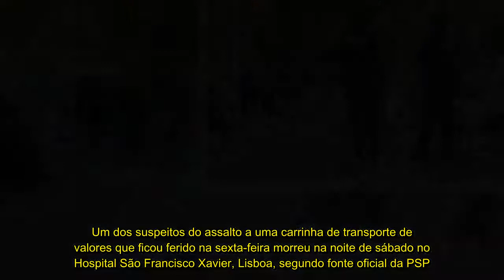Morreu o suspeito de assalto a carrinha de valores que estava no hospital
Um dos suspeitos do assalto a uma carrinha de transporte de valores que ficou ferido na sexta-feira morreu na noite de sábado no Hospital São Francisco Xavier, Lisboa, segundo fonte oficial da PSP.

O oficial de dia de serviço ao Comando Metropolitano de Lisboa da PSP disse hoje de manhã à agência Lusa que o homem morreu no sábado cerca das 21:30.

O suspeito que ficou ferido durante uma perseguição policial após assalto a uma carrinha de valores encontrava-se nos cuidados intensivos do Hospital São Francisco Xavier, como tinha confirmado no sábado fonte oficial da unidade de saúde à Lusa.

Este homem que morreu no sábado é um dos três suspeitos detidos durante a perseguição policial após assalto a uma carrinha de valores na sexta-feira em Lisboa. Dos três detidos, dois ficaram feridos, mas um deles já teve alta. A operação resultou ainda em ferimentos em três polícias.